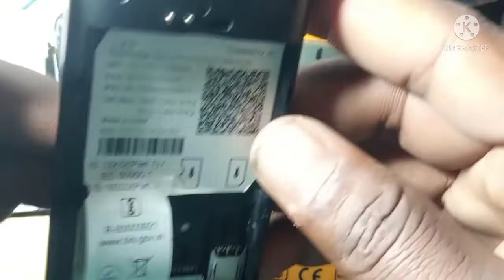jio f211s dead solution